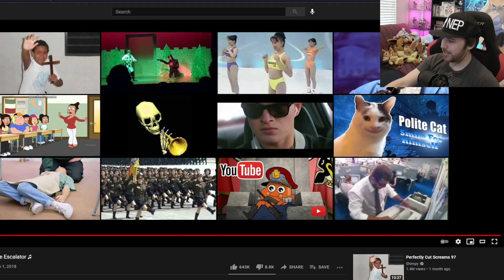Scheisse 🇩🇪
Meme Monday (26/07/2021): 00:46:39